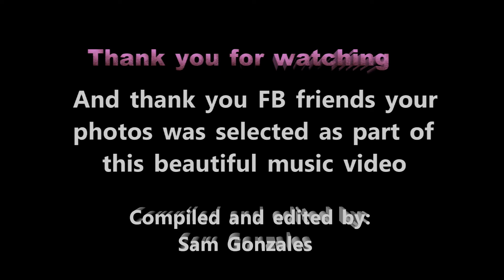Philippine Island Part 2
Philippine Island Albay Bicol Region. This video was created with mix photography tourist visiting beautiful islands in the Philippines. Mayon Volcano surrounding magnificent beauty. I was surprise never been there to see what a perfect cone can add beauty to the town or cities even it's eruption added mesmerizing effect. Thank you people of the world for sharing.